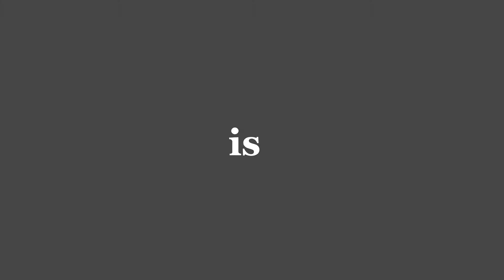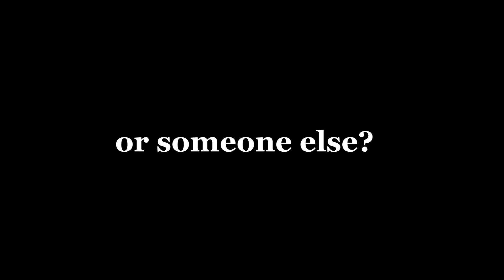Towards Zero promo with quotes and intro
Final Shows MARCH  1-3, 2019